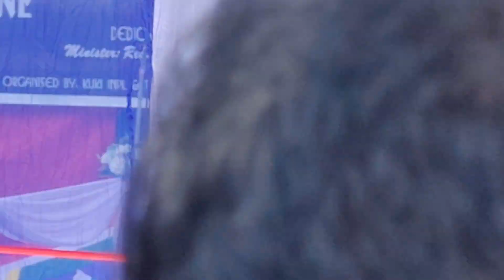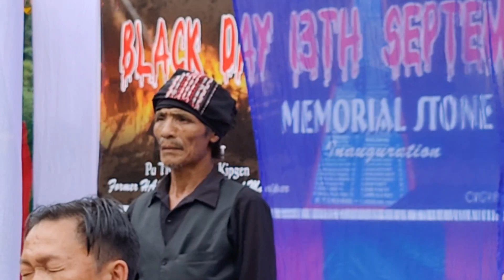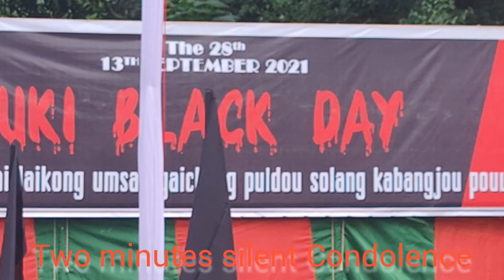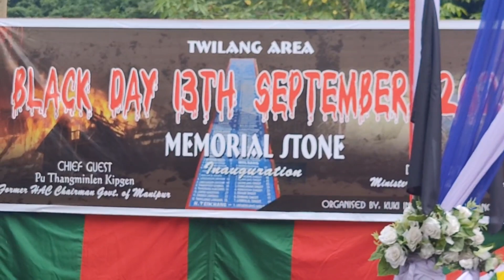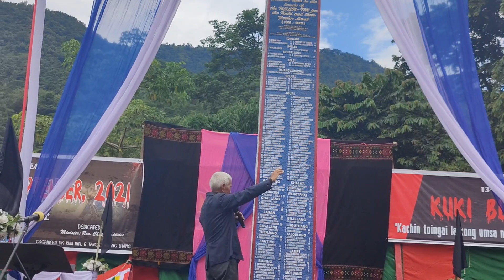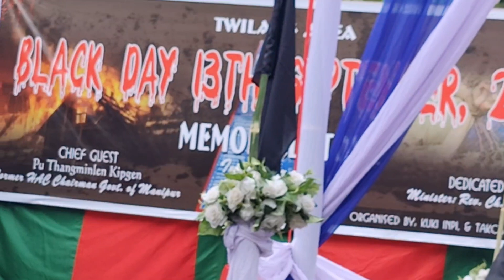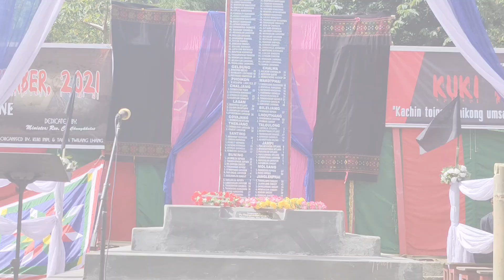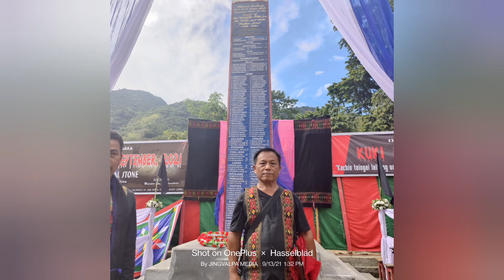KUKI BLACK DAY || SONGBUHPHAI FULL PROGRAM || 13-9-2021